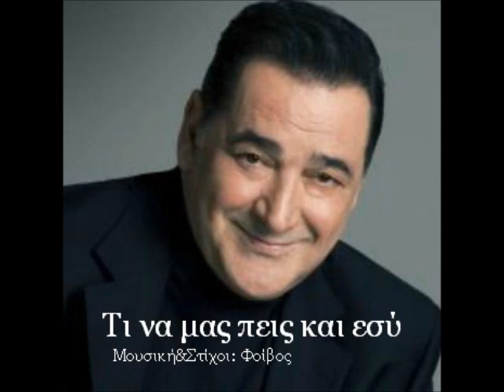Vasilis Karras | Ti Na Mas Peis (New Single 2013)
Τι να μας πεις και εσύ για αγάπη. . .